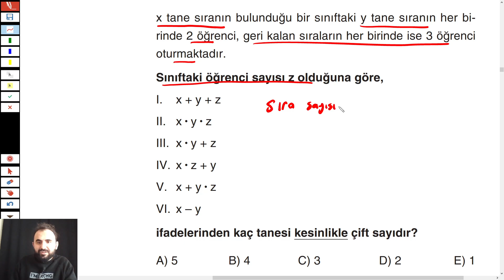ÖSYM HER MSÜ ve TYT ' DE 1 SORU SORDU ! YİNE BEKLİYORUM BU SORU GİBİ BİR SORU !! 2023 MSÜ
Msü çıkmış ÖSYM sorularını inceledim. Buna göre size bir seriye başlıyorum. MSÜ de nereden ne gelebilir bu şekilde soru tahminleri yapacağım.